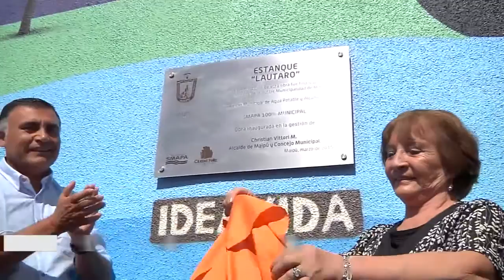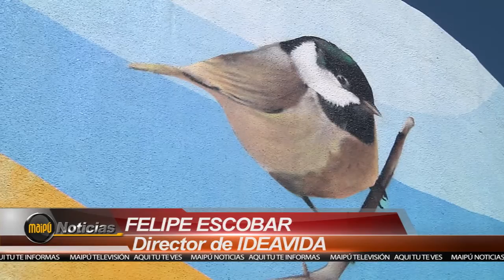PINTA TU COPA DE SMAPA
Con la inauguración del mural comunitario Lautaro en Ciudad Satélite, el Municipio mediante el Servicio Municipal de Agua Potable y Alcantarillado, SMAPA, entregaron un nuevo estanque que beneficiará a 29 mil vecinos del sector oriente de la comuna.